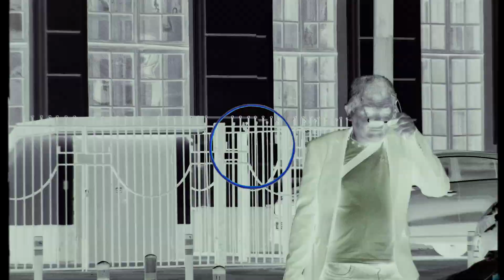КИШКОБЛУД - ТРЕЙЛЕР К КАНАЛУ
Ребята, приветствую на моём канале КИШКОБЛУД. Ждите различный треш, пранки, фуд челленджи, зарубы с бездомными и многое другое.
Я заряжен и готов разрывать ютюб!